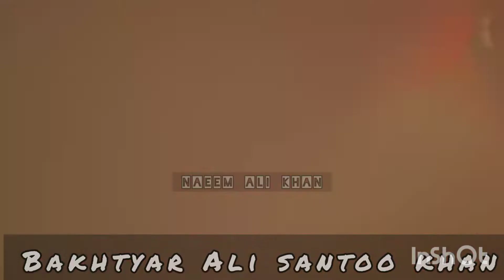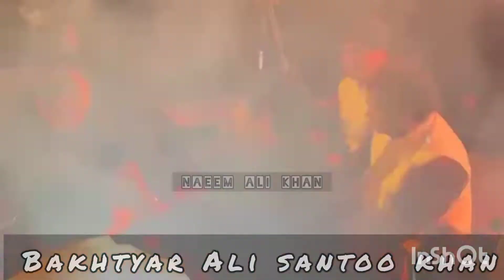Qawali nights in karachi ||mix qawalis || बहुत ही मधुर संगीत सुनें | Bakhtyar Ali santoo कमल कव्वाली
live performance
in karachi pakistan

 (  Qawali Aesthetics official  YouTube channle)

(بہترین موسیقی سُنیں)
قوالی،نعت،حمد،صوفی کلام،غزل
ہمارے ہر پروگرام کی ویڈیوز دیکھنے کے لیے ہمارا چینل سبسکرائب کریں اور بیل آئی کون کو لازمی پریس کریں تاکہ ہماری ہر آنے والی نئی ویڈیوز آپ تک پہنچیں شکریہ..